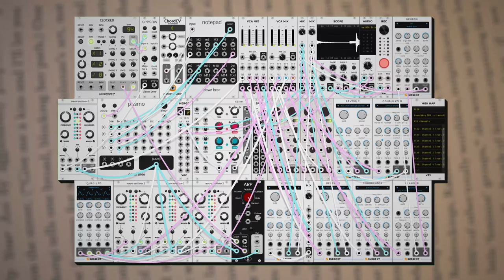dawn bree - glimpses of who i will become (modular synth ambient)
back to the acoustic for some atmospheric ambient.

making stuff is weird. a lot of the time i worry about all sorts of different stuff, but when im setting down and making one of these songs, all of that turns off and the outside world ceases to exist. the corita kent rules that i love to reference here has a rule of 'don't try to create and analyse at the same time.' it takes a lot of trust in yourself it step away from analyzing while making something. its easy to get too in my head about the fact that other people are watching and try to make stuff for them, but i guess thats the wrong tactic. its all a mix between what i think is cool and my understanding of how music is traditionally structured, finding the right place on that line has taken much longer than i had anticipated.

progression today is not a progression, just a Dadd9 chord over and over again. any other chord shape i tried out on this one just didn't sound as good as just running away with that single chord the entire time through. sometimes its like that i guess. anyways, i hope you like this one, let me know what you think! :)